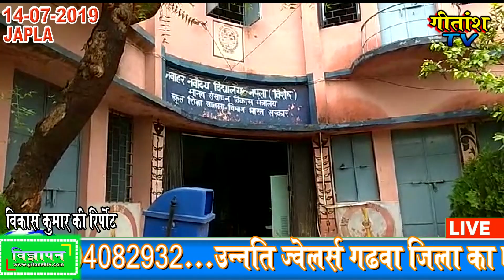जवाहर नवोदय विद्यालय में किया गया पीएमजी दीशा का सर्टिफिकेट वितरण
पलामू, हुसैनाबाद -: जपला - नवीनगर रोड शाहिद भगत सिंह कॉलेज के समीप स्थित जवाहर नवोदय विद्यालय में प्रधानमंत्री की महत्वाकांक्षी योजना प्रधानमंत्री ग्रामीण डिजिटल साक्षरता अभियान के तहत जवाहर नवोदय विद्यालय हुसैनाबाद में डिजीटल साक्षरता प्राप्त दर्जनों छात्र-छात्राओं के बीच हुसैनाबाद नगर पंचायत प्रज्ञा केंद्र संचालक राजू रंजन विश्वकर्मा ने सर्टिफिकेट वितरण जवाहर नवोदय विद्यालय के प्राचार्य के द्वारा करवाया। प्रज्ञा केंद्र संचालक ने बताया कि यह केंद्र सरकार की योजना है। इसके तहत बच्चों को पठन-पाठन के डिजीटल इंडिया के बारे में प्रशिक्षण देना है। ताकि बच्चे डिजीटल इंडिया के महत्व को समझें एवं आने वाले समय में इसका अधिक से अधिक प्रयोग करें। उन्होंने बताया कि हुसैनाबाद के लगभग सभी स्कूलो में अब तक लगभग 400 से ज्यादा छात्र- छात्राओं को पीएमजीदिशा का निशुल्क शिक्षा दीया जा चुका है। साथ ही आगे भी दी जा रही है। मौके पर विद्यालय के प्राचार्य मिथिलेश पांडेय एवं श्याम सुंदर प्रसाद सहित अन्य शिक्षक व छात्र-छात्राये मौजूद थे।